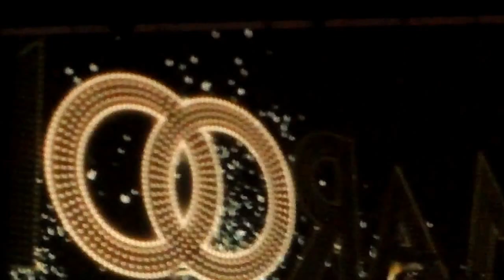MAROON 5 "Moves Like Jagger" 4/4/2013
Wells Fargo Center, Philadelphia PA April 4, 2013